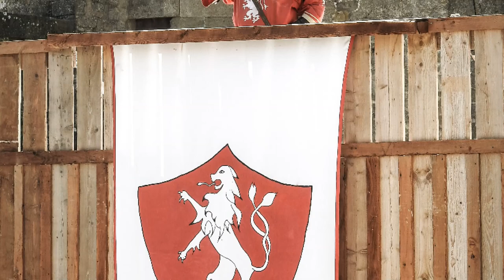Carcassonne Medieval Citadel, Southern France - Tour through the Jewel of Cathar Country in Aude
Printable wall art of Carcassonne:

• Panoramic view
• Château Comtal
• Tower silhouette at sunset
• Black & white gargoyle
• Rampart (artistic)
• For printable wall art of more French sites

Carcassonne, a hilltop town in southern France’s Languedoc area, is famous for its medieval citadel, La Cité, with numerous watchtowers and double-walled fortifications.
Carcassonne became famous for its role in the Albigensian Crusades when the city was a stronghold of Occitan Cathars.